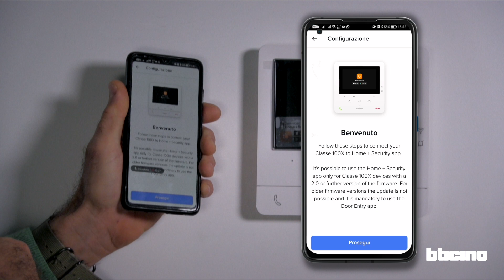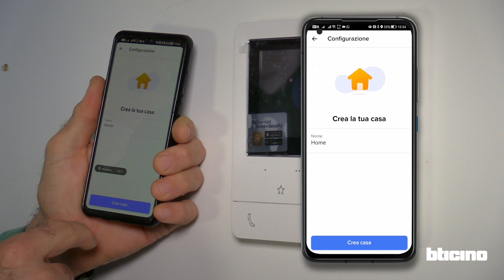BTicino Classe 100X with Netatmo : commissioning with Home + Security app - Smartphone Android.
This video tutorial shows how to commissioning Classe 100X with Netatmo video internal unit with the Home + Security app on an Android smartphone device.